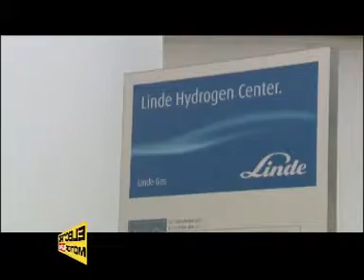Mercedes Benz F-Cell World Drive - Electric Motor News n° 3 (2011)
Inizio della puntata con un servizio dell'avvio del giro del mondo con tre automobili Mercedes Benz Classe B F-Cell alimentate ad idrogeno; in partnership con Linde.
Il tour percorrerà quattro continenti con partenza ed arrivo a Stoccarda, in Germania. L'arrivo è previsto a giugno.
La voce è di Marco Cereda.